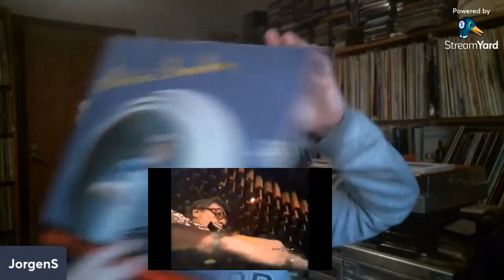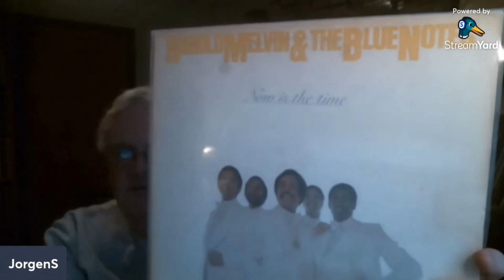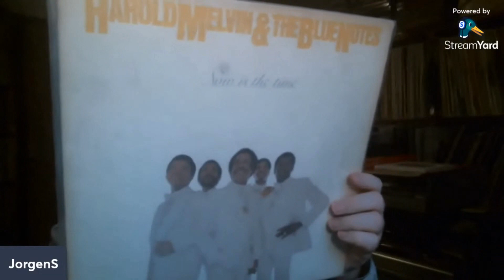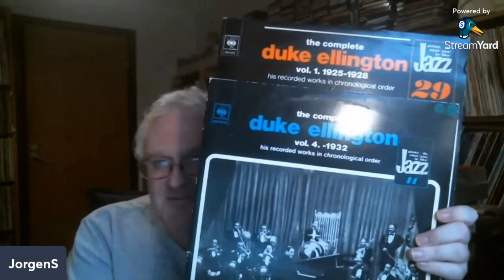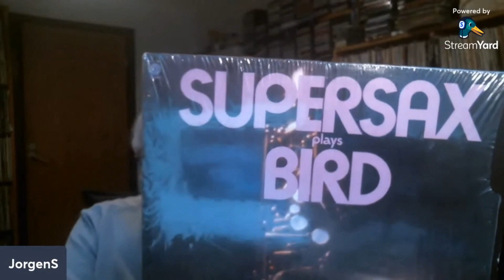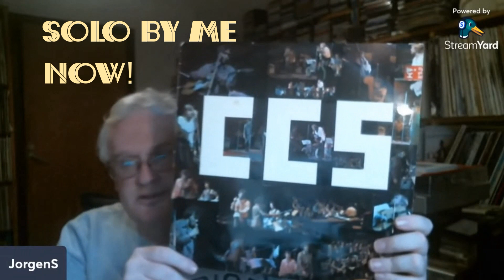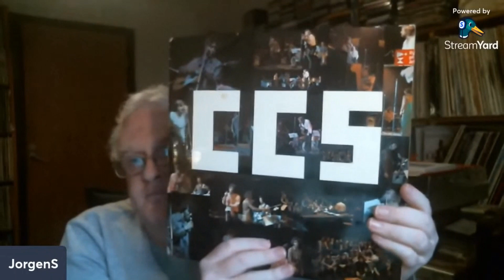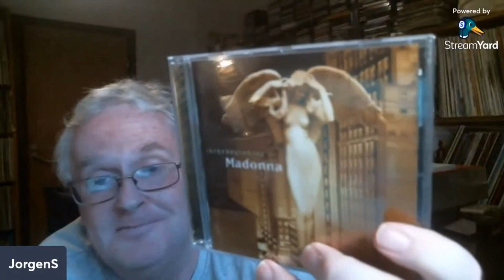Swedish Erotica 2 with Jorgen S. Psyko's platters and Jazzy Tim. VC#276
Solo by me ,Blocked in some country's because of Duke Ellington "Black and Tan fantasies"